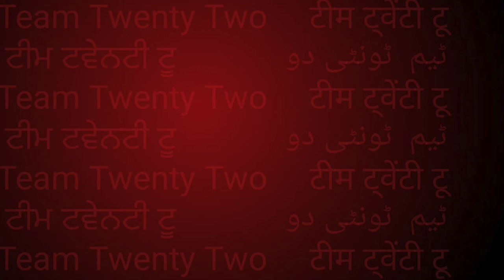सद्द-सार: गुप्त /गुप्ता /गुत्त /gupta /gupt Sudhir Raj Singh/Team Twenty Two